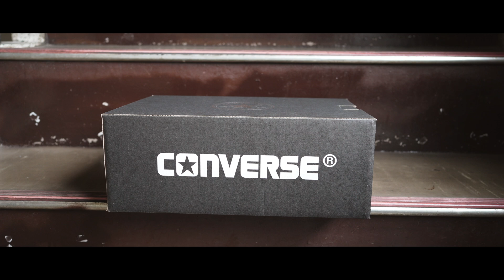CONVERSE コンバース オールスター生誕100周年記念モデル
春夏が近づいてきたこともあり、爽やかさを演出する上で欠かせない
アイテムの一つがコンバースのスニーカー。
比較的安価で圧倒的なバリエーションがあり、どこでも買えるという利点。
更にどんな服装にも合わせやすい究極のルックスを確立している。
と言いつつ、変化球に近いこちらの一足はソールにボリュームがあり、
最近のトレンドを意識しながらやり過ぎていないのがポイント。
レディースサイズは比較的在庫があるが、メンズサイズは殆どなく
銀座のABCマートのグランドステージで運よく見つけれました。
女性がブーツっぽく履くのも可愛い。

As spring and summer are approaching, it is indispensable for producing freshness.
One of the items is Converse sneakers.
It is relatively inexpensive, has overwhelming variations, and has the advantage of
being able to be bought anywhere.
Furthermore, they have established the ultimate looks that are easy to match with any outfit.
While saying that, this pair near the changing ball has a volume on the sole,
The point is not to overdo it while being aware of recent trends.
Women's sizes are relatively in stock, but men's sizes are rare
I was lucky enough to find it on the grand stage of ABC-Mart in Ginza.
It's also cute for women to wear like boots.